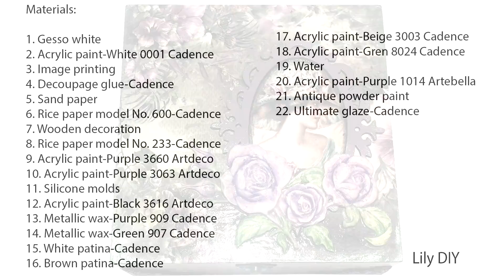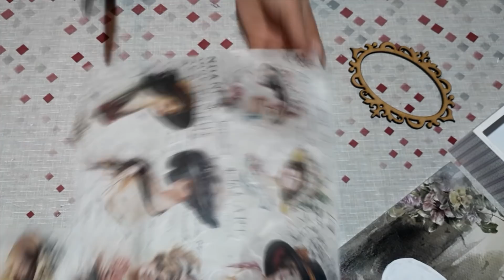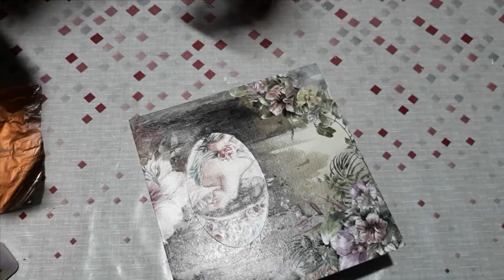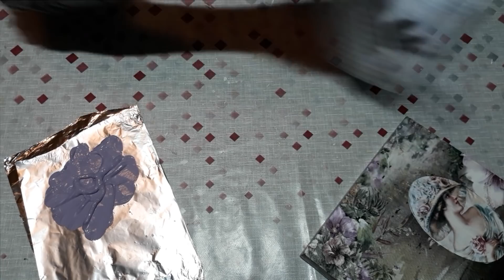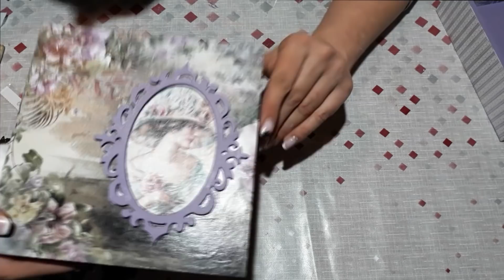DIY DECOUPAGE BOX WITH RICE PAPER / DECOUPAGE DECOR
~Hello to all our followers. Check out the tutorial for this beautiful box. We are thrilled with this project and we hope you will be too. Thanks.

~Hola a todos nuestros seguidores. Mira el tutorial de esta hermosa caja. Estamos encantados con este proyecto y esperamos que tú también lo estés. Gracias.

~Pozdrav svim našim pratiteljima. Pogledajte tutorijal za ovu prelijepu kutiju. Mi smo oduševljeni ovim projektom a nadamo se da ćete i vi biti. Pretplatite se na naš kanal za još mnogo zanimljivih tutorijala. Hvala.